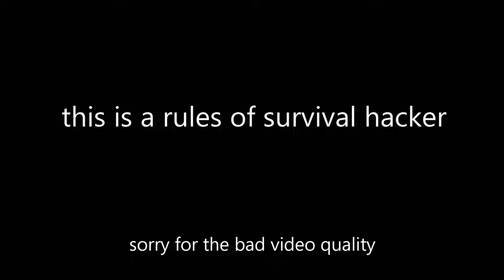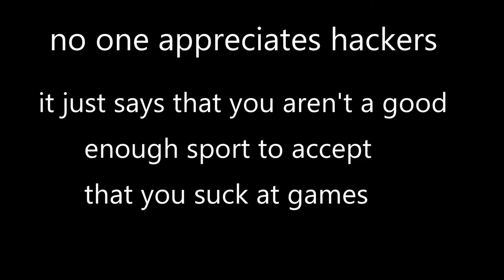hackers don't just suck at games, they have NO RESPECT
i caught this person that a lot of people know, hacking on the game I play, Rules of Survival. seriously!!! why??!!!?!?! just get a life and accept that you suck at games.